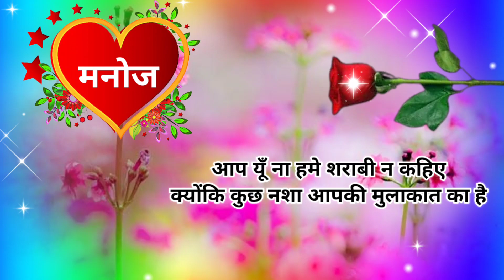मनोज नाम पर लव शायरी | Manoj name shayari | Manoj name ka status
notes•✓